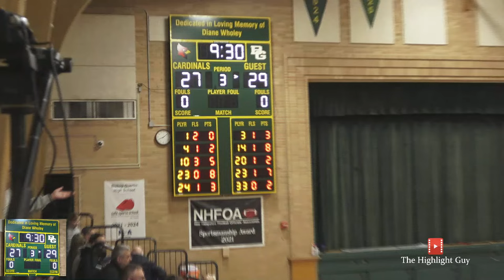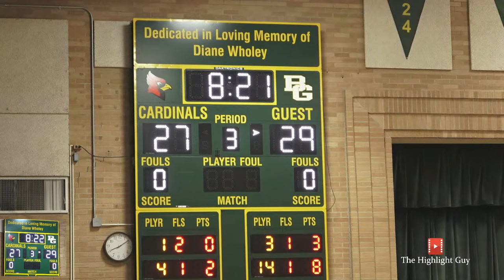Pinkerton Academy vs Bishop Guertin Girls Basketball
The Pinkerton Academy Astros take on the Bishop Guertin Cardinals in NHIAA Girls Basketball